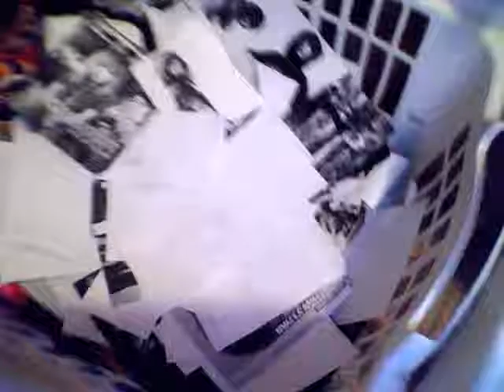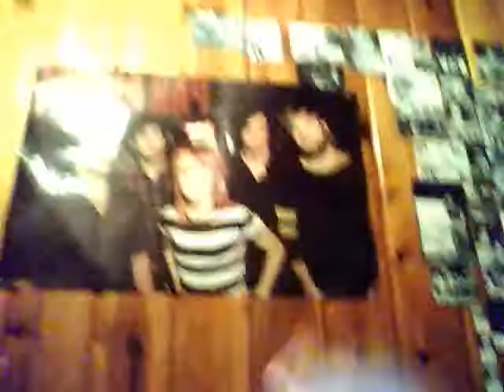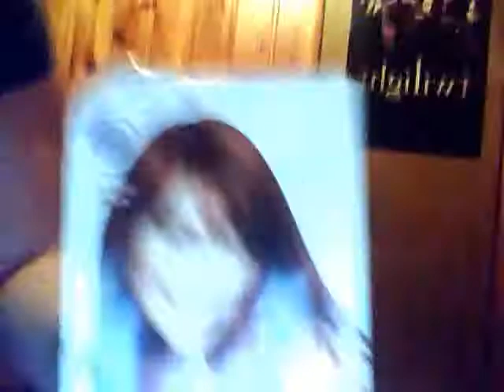Room Redecoration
I don't  think I will be able to get this done =/